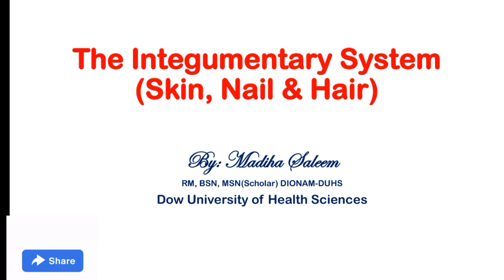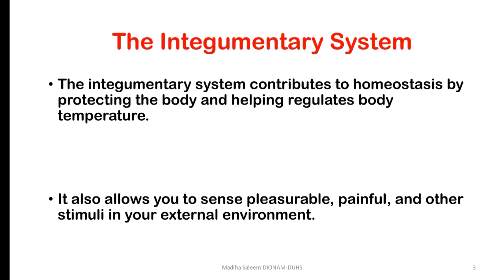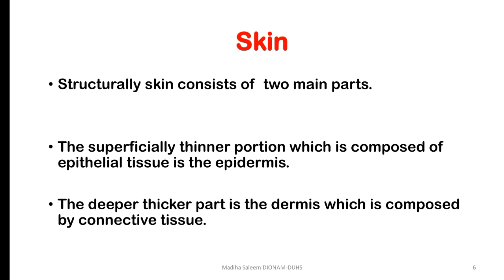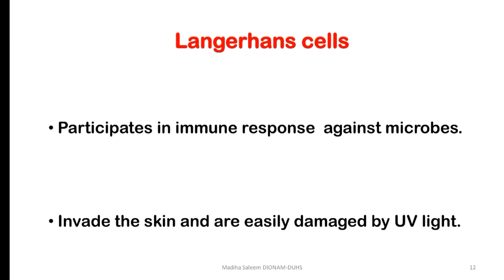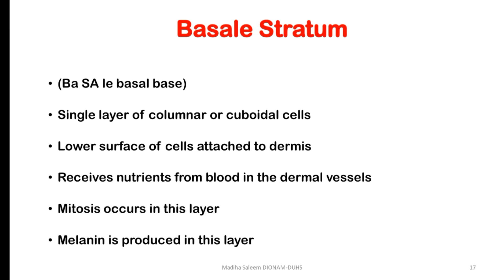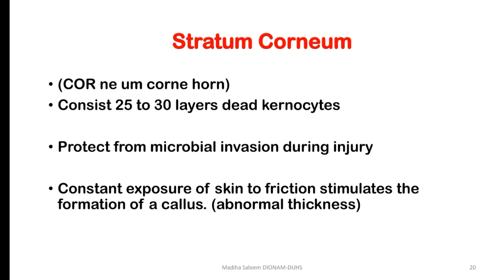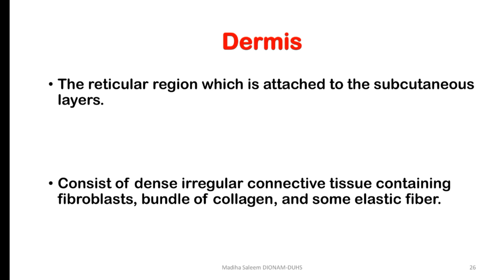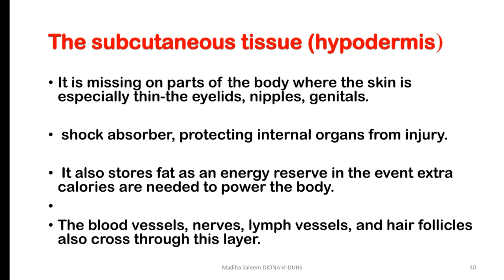Integumentary system/In Urdu and Hindi/GBSN sem 1st (part 1st)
this vedio lacture is totally about integumentary system part 1st One of the most important unit of sem 1st of GBSCN Anatomy and physiology
in this lacture we explained the following topics
introduction to integumentary system..
How integumentary system helps in hemostasis...
Skin..
cells of skin .
layers of skin..
1.epidermis.
layers of epidermis..
2.Dermis.
regions of Dermis...
3.Hypodermis/Subcutaneous layer..